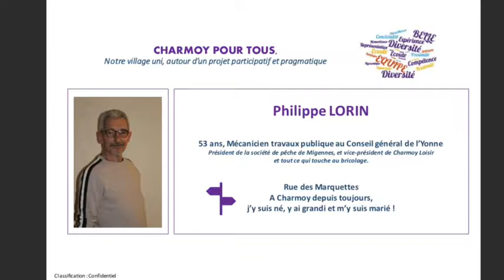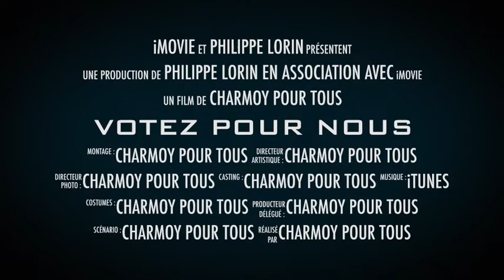CHARMOY POUR TOUS PRESENTATION PHILIPPE LORIN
Oresentation candidat Charmoy pour tous